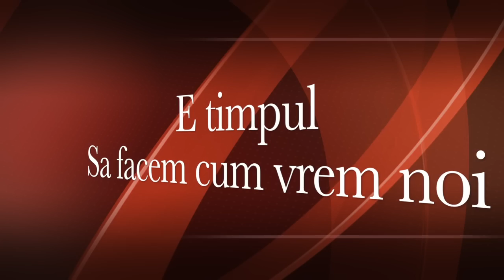PhenomenOn - Schimbare ( Lyric Video)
Muzica si Versuri- Andrei Balasa
Mix si Master- Petre Osman
Inregistrat in studioul PhenomenOn
Componenta trupei:
Andu Vasii- solist vocal
Flavius Hosu- tobe
Petre Osman- bass/voce
Andrei Balasa- chitara